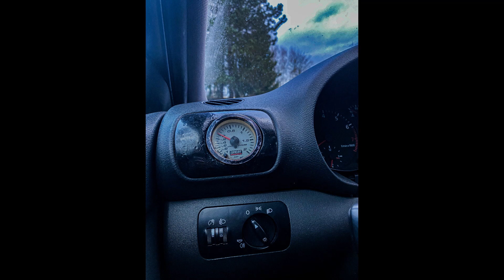AUDI A3 1,8t - My project Car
Takže čau, po dlouhé době jsem se sem odvážil dát video s mým novým projektem, je to audi A3 1,8t. Je na něm mnoho práce, i když to z videa není moc poznat.Takže v dalších videích si auto důkladně projdeme, zjistíme co je potřeba vše opravit, udělat, potunit aby auto do jara bylo jak ze škatulky.